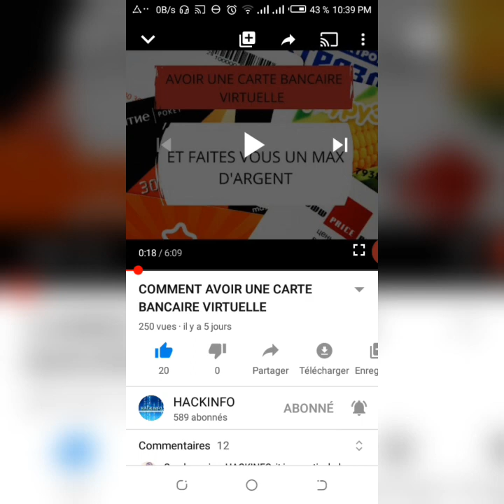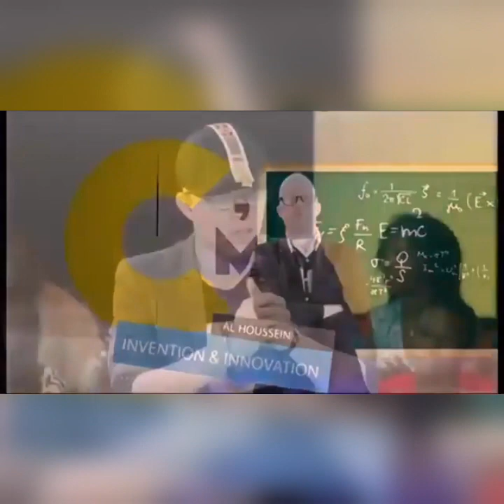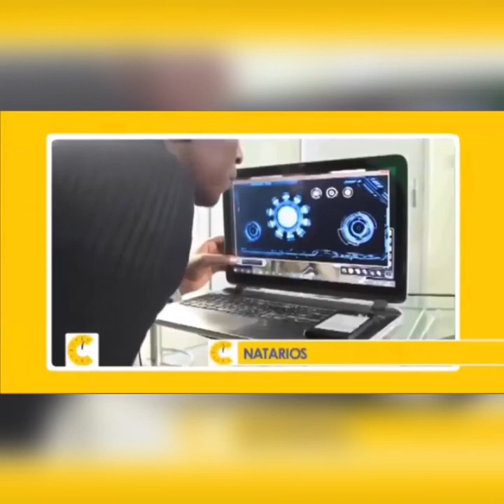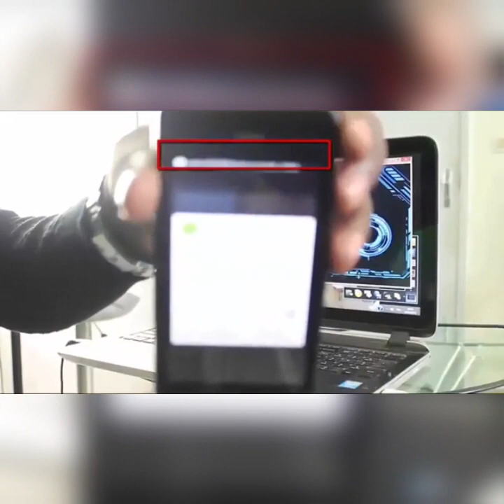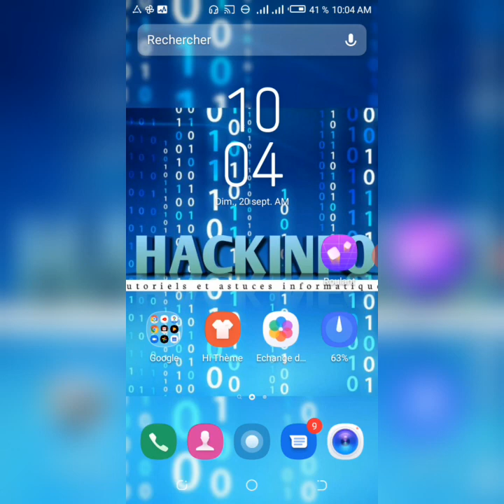COMMENT AVOIR DES UNITÉS GRATUITEMENT [TUTO]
Hey les geeks.
Comment_avoir des unités_?
Bon visionnage !